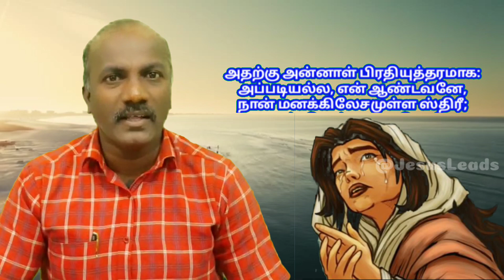தாழ்மையால் வரும் கிருபை/Tamil Christian message#tamilchristianmessage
இறை வார்த்தை ஆக்கம் :

Pastor Mani k.Robert,
The mind of christ ministries,
Samayanallur, Madurai.

JesusLeads